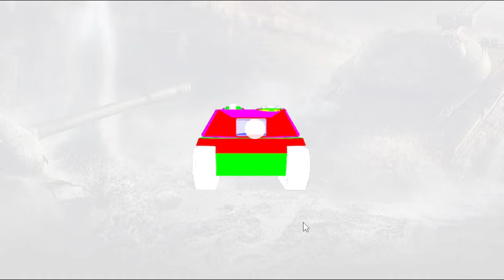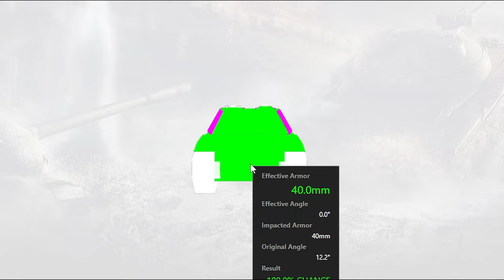SMV CC-56 - 7 ЛВЛ ПТ ИТАЛИИ - ОБЗОР